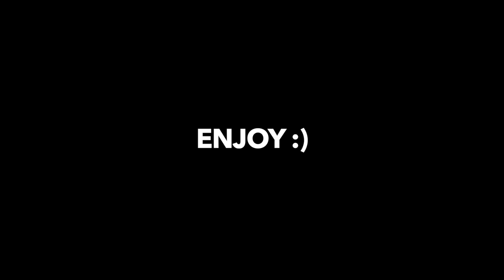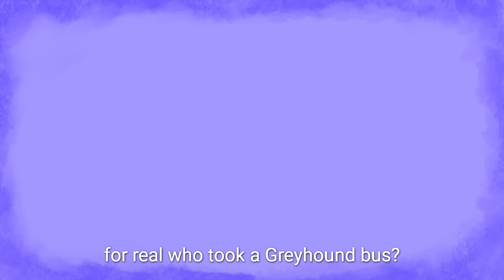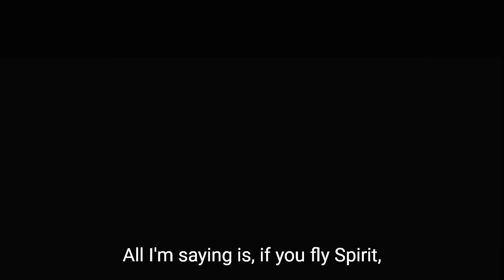Flying Spirit Aint P - Animated Rant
Im sorry yall this pushing p meme is hilarious to me as soon as i found the pushin p meaning, i ran with it  lmaoooo

BINGE ALL OF MY ANIMATIONS ON THIS PLAYLIST (Animated stories)

I was watching some Flying spirit airlines comedy rants on youtube and i got inspired to make this because i have alot to say from the spirit airlines turbulence to, tsa be like stuff to, the spirit airlines meme in general i hope you enjoy this funny rant/spirit airlines review
This is just Me ranting about why i hate flying
Spirit airlines…..the most aint P airline on the planet
(alex aint p - young thug)
That aint p alex…..

Pushing up gunna meaning wtf does pesbian mean bro this meme is ridiculous